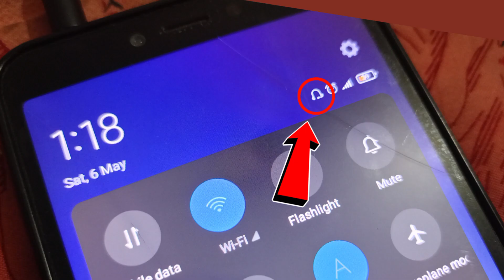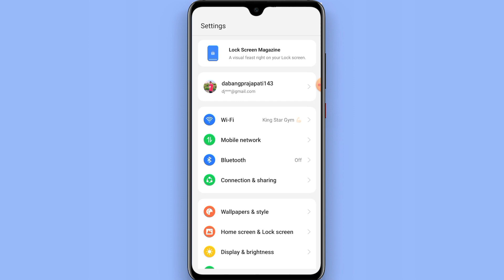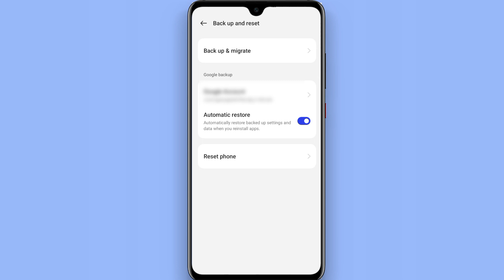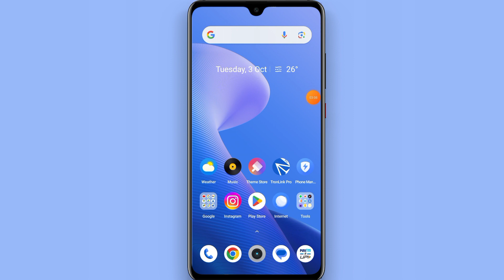Redmi earphone mode ko kaise hataye | How to remove earphone mode in Redmi